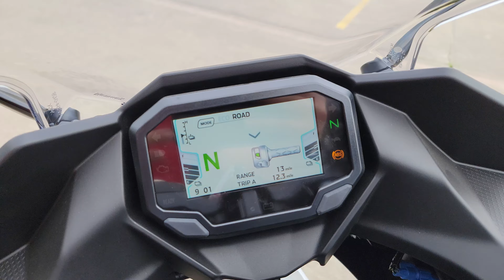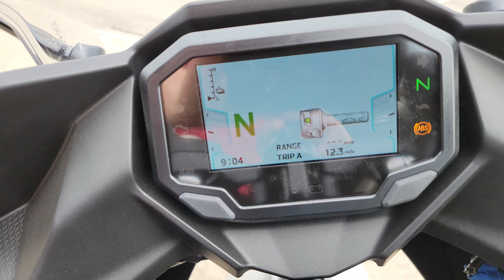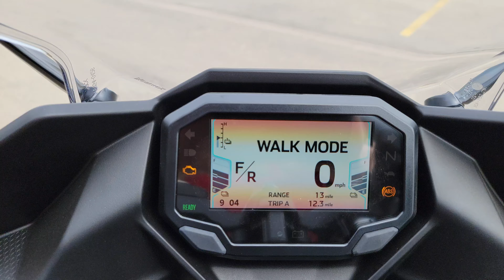ALL NEW 2024 KAWASAKI NINJA E-1 WALK-AROUND